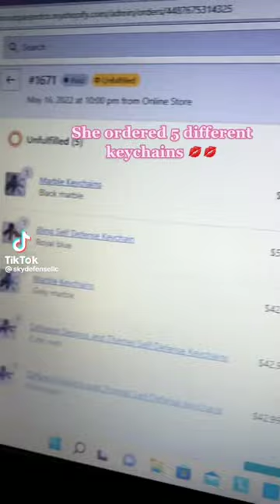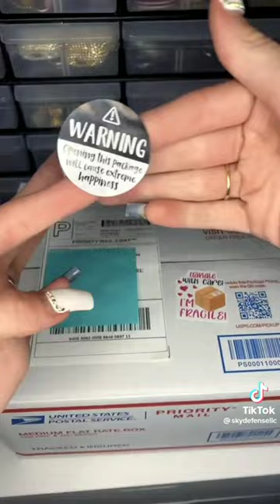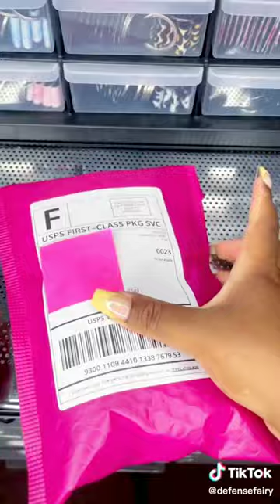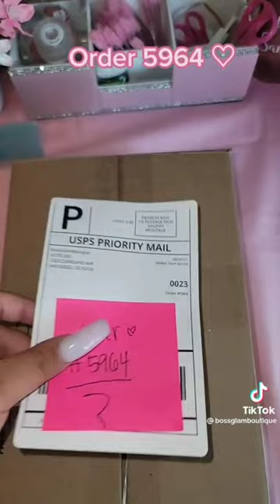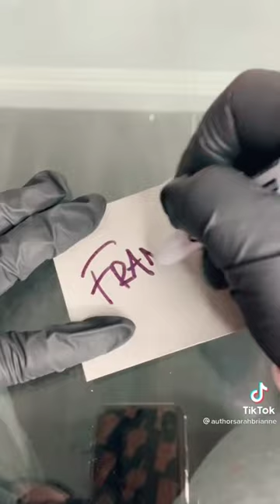✨Self Defense Keychain ✨ | ASMR Pack an order 📌 | Tiktok compilation ✔️